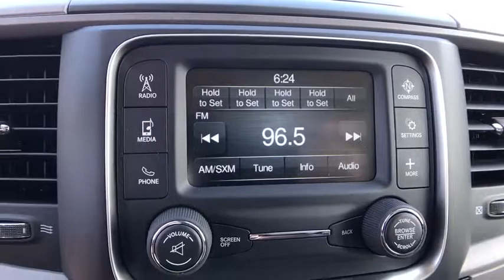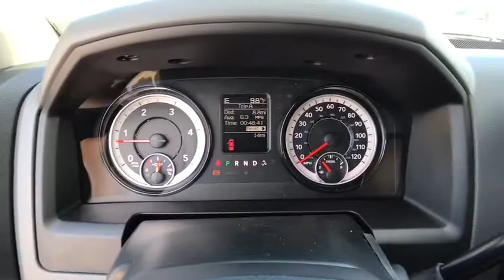2018 Ram 5500 Chassis Cab Orlando, Deltona, Sanford, Oviedo, Winter Park, FL G151245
2018 Ram 5500 Chassis Cab Tradesman - Stock#: G151245 - VIN#: 3C7WRNFL6JG151245

AMBULANCE PREP GROUP -inc: Upfitter Electronic Module (VSIM) Voltage Monitoring Auto Idle Up Sys,BRIGHT WHITE CLEARCOAT,RADIO: UCONNECT 3 W/5 DISPLAY -inc: 5.0 Touchscreen Display Overhead Console GPS Antenna Input Temperature & Compass Gauge Integrated Voice Command w/Bluetooth Charge Only Remote USB Port SiriusXM Satellite Radio For More Info Call 1-Yr SiriusXM Radio Service,ENGINE: 6.7L I6 CUMMINS TURBO DIESEL -inc: Cummins Turbo Diesel Badge Electronically Controlled Throttle 87 mph Maximum Speed Current Generation Engine Controller Smart Diesel Exhaust Brake Selective Catalytic Reduction (Urea) RAM Active Air,POWER TAKE OFF PREP -inc: Hard Wired Remote Start,CARGO & CHMSL LAMP,TRANSFER CASE SKID PLATE SHIELD,QUICK ORDER PACKAGE 29A ST -inc: Engine: 6.7L I6 Cummins Turbo Diesel Transmission: 6-Spd Auto Aisin AS69RC HD Front Armrest w/Cupholders Base Door Trim Panel,TRAILER BRAKE CONTROL,TRANSMISSION: 6-SPD AUTO AISIN AS69RC HD -inc: GVWR: 19 500 lbs Front Armrest w/Cupholders Tip Start,REMOTE KEYLESS ENTRY,Four Wheel Drive,Power Steering,ABS,4-Wheel Disc Brakes,Locking/Limited Slip Differential,Dual Rear Wheels,Steel Wheels,Tires - Front All-Season,Tires - Rear All-Terrain,Tow Hooks,Power Mirror(s),Integrated Turn Signal Mirrors,Heated Mirrors,Intermittent Wipers,Variable Speed Intermittent Wipers,Automatic Headlights,AM/FM Stereo,MP3 Player,Auxiliary Audio Input,Adjustable Steering Wheel,Power Windows,Rear Bench Seat,Cruise Control,A/C,Vinyl Seats,Split Bench Seat,Passenger Vanity Mirror,Power Door Locks,Engine Immobilizer,Traction Control,Stability Control,Front Side Air Bag,Driver Air Bag,Passenger Air Bag,Passenger Air Bag Sensor,Child Safety Locks